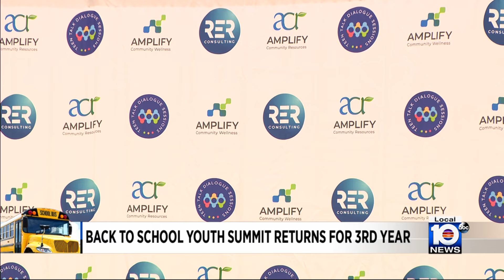Teen Talks hosts back-to-school summit in Miami Dade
Teen Talks hosts third-annual Back-To-School Youth Readiness Summit Thursday at the Miami Dade College - Medical Campus.